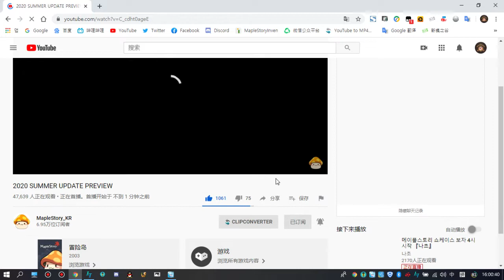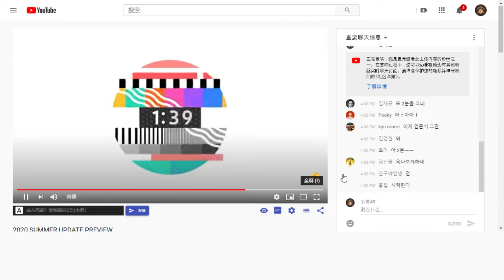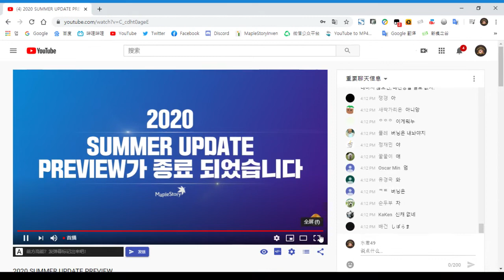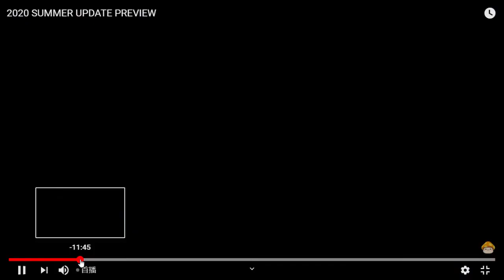MapleStory 2020 Summer Update Preview(Record)